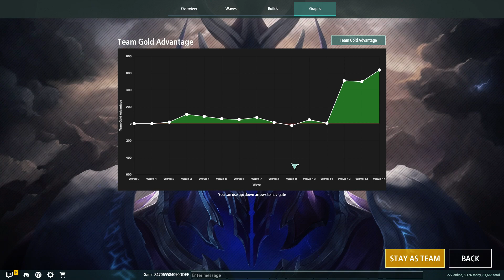Legion TD 2 | The Alpha Male